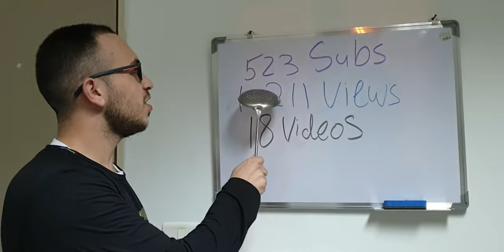My Channel Rewind 2019!!